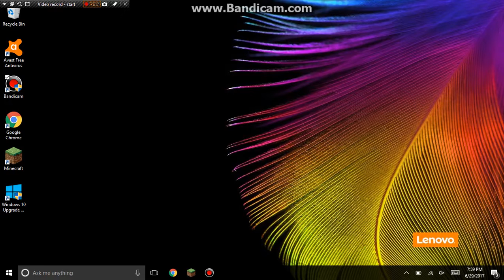Krakens Home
Hey guys its Ds14 and this is a video with deeeep.io